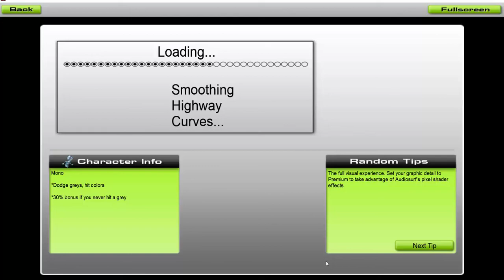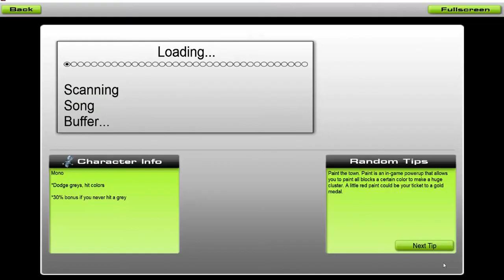Audiosurf: Gigantic OTN Len Kagamine